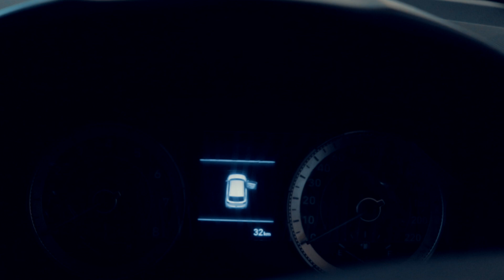Hyundai VENUE | White Hyundai Venue | Walkaround Cinematic Car Video Review | Suryansh Raghuvanshi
Hyundai VENUE | White Hyundai Venue | Walkaround Cinematic Video Review | Suryansh Raghuvanshi

Shot this on the day Hyundai Venue was launched. But uploading it now. Hope you loved the video as you loved the car.

CI Hyundai, Bhopal

Shot & Edited By - Suryansh Raghuvanshi

Where should i go next or what video i should create next?

Or